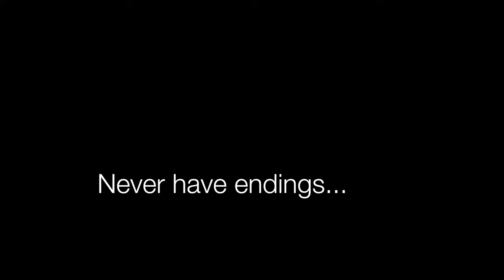An Emotional Wedding Movie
🎥 Get your tissues and popcorn ready 🍿🥲

You are about to watch dvmedia's latest weddingvideo with the sweetest couple Makinley and Zaryn! Our team had a blast filming at Deer Park Manor Weddings and Events in Bloomington, Indiana ... Makinley and Zaryn we wish you a lifetime of love and happiness.